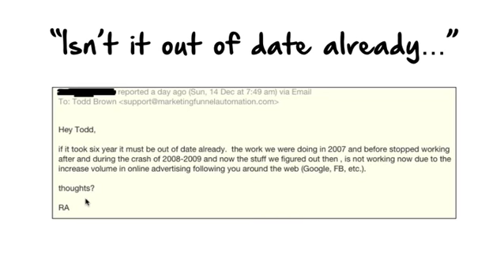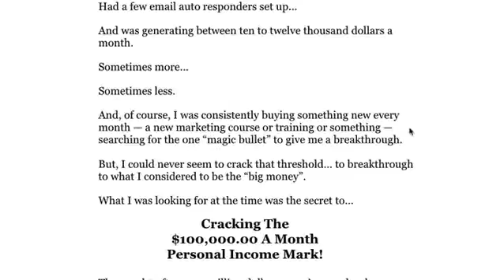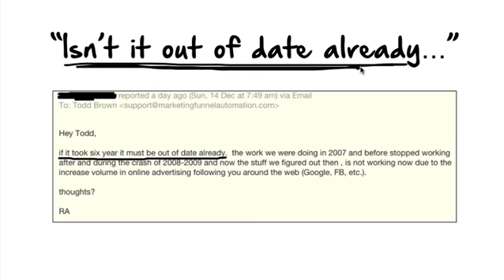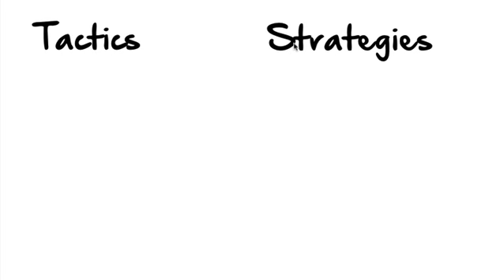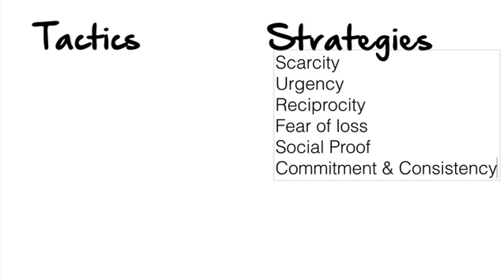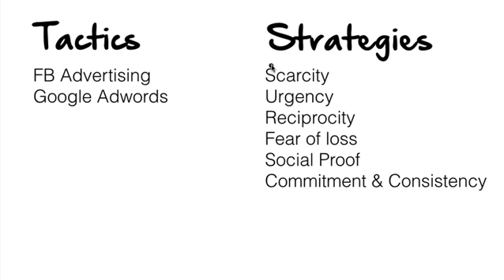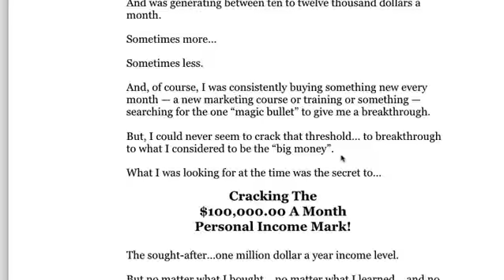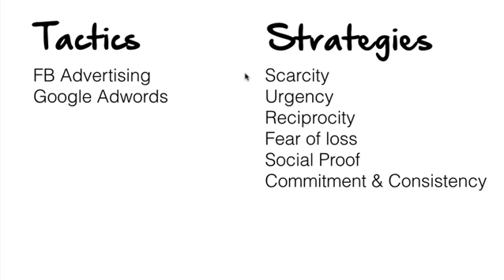Studying These Marketing Methods Is A WASTE!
Some marketing lessons are worth your time. Other marketing lessons and methods are not. Knowing which marketing methods to study is a key to truly growing your marketing chops and income.

Take my E5 ASSESSMENT to find out exactly what I’d do to quickly grow your specific business: